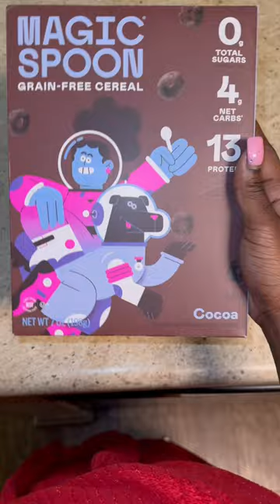Attempt #2 at trying some magic spoon cereal